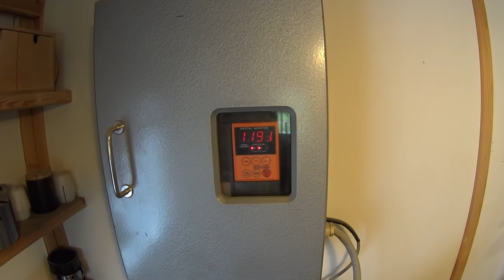Sunday Woodturning a bowl in burnt spalted bok timber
Sunday Wood turning are the name on our many years hobby and also the name off the homemade bowl gorges with dust extraction when we are turning burnt spalted timber where dust extraction espesially are important.

Sunday Wood turning är namnet på vår många års hobby och även namnet på de egne tillverkade  skål skölpar med dammsugning som vi använder till svarvning av bränt spaltat virke där dammutvinning speciellt är viktigt